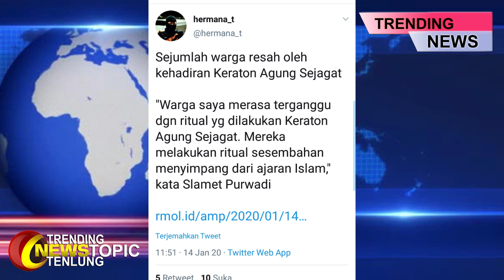Trending Keraton Agung Sejagat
Jagat maya dihebohkan dengan keraton baru yang mendadak berdiri di Purworejo Jawa Tengah. Terlebih kerajaan dengan nama Keraton Agung Sejagat itu memiliki daerah kekuasaan seluruh negara di dunia.
Keraton yang berdiri di Desa Pogung Jurutengah, Kecamatan Bayan, Purworejo itu dipimpin oleh seorang raja bergelar Rangkai Mataram Agung. Sebagai pendamping adalah istrinya yang biasa dipanggil Kanjeng Ratu